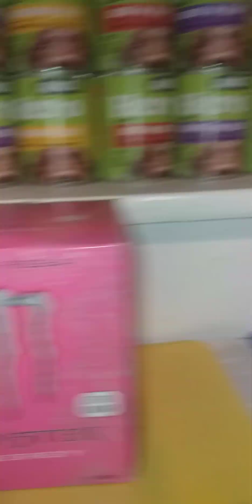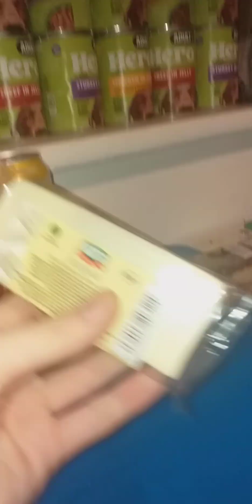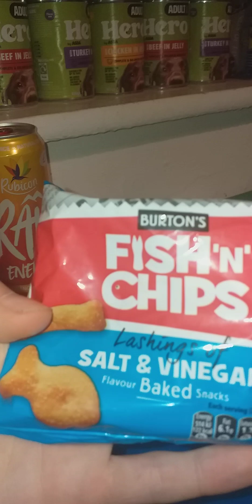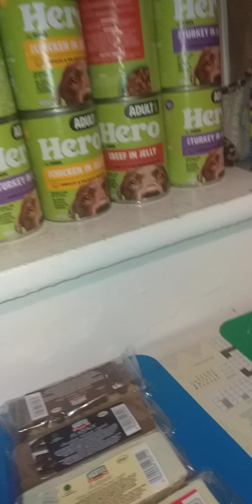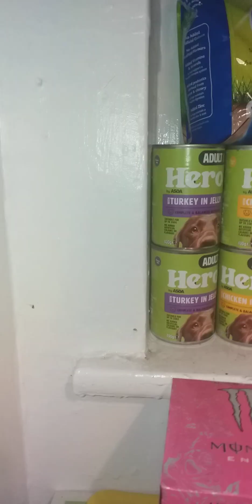Real Life CH 1 Day 100